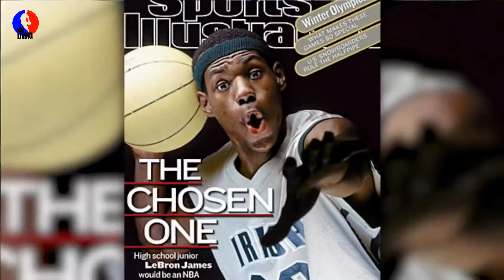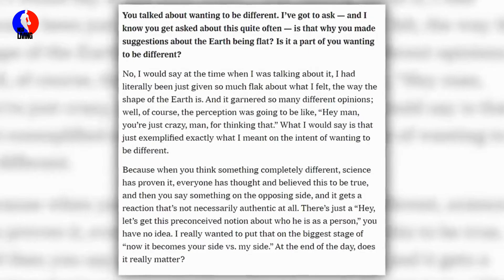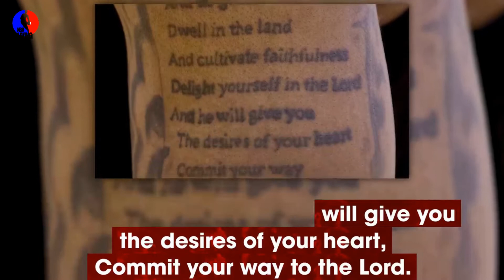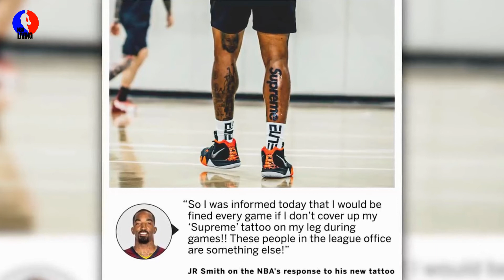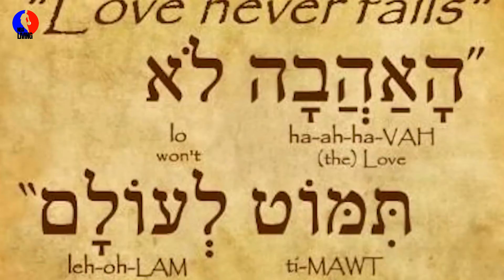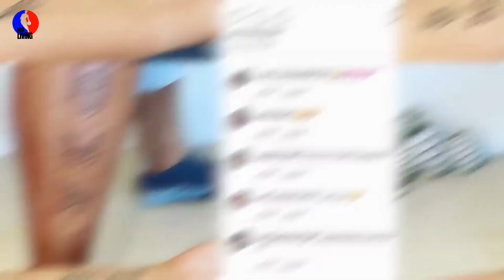TATTOOS of NBA PLAYERS Anthony Davis, Steph Curry, Lebron James, Damian Lillard and Kevin Durant.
NBA Players have meaning to most ink that is on their body.  Here's a breakdown of some of today's biggest stars.